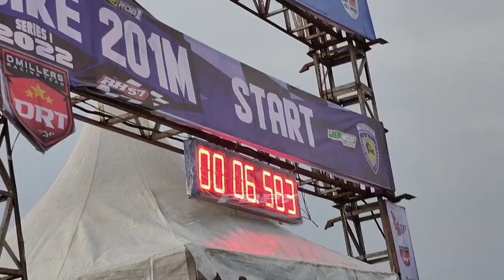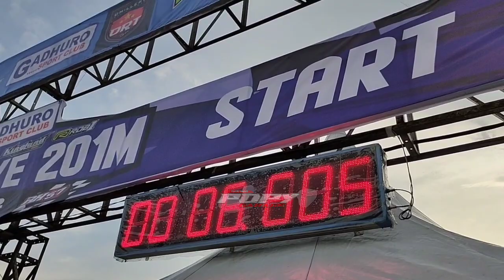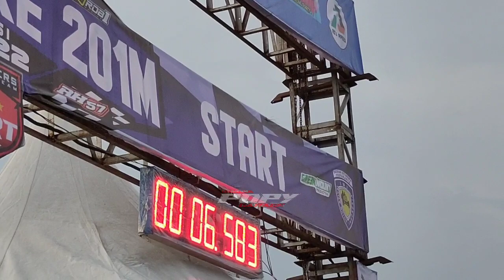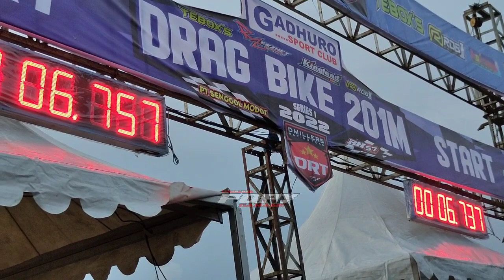FUL TEKNOLOGI🔴KETEMU LANGSUNG MX PEMECAH REKOR NASIONAL,MX DOS MUFLER TEMBUS 6.5 DETIK EVENT GADHURO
KELAS NERAKA🔴FFA MONSTER DOS MUFFLER KEMBALI BERULAH CATATKAN WAKTU 6.5 DETIK,TAK GENTAR LAWAN 2 TAK

ffa dos Muffler Jogjakarta
dos Muffler, Andis daoroelang speed , Event Gadhuro seri 1 , jogjakarta 23 April 2022.

LIVE🔴KELAS FFA 350 CC, WIJAYA RACING TEMPEL KETAT HEREX AQUAMAN JOYO RACING, RESMI SERASA LIARAN

event resmi Gadhuro seri 1 23 April 2022, Lanud Gading Wonosari Yogyakarta.

KELAS BRACKET 10 🔴 VESPA INI TAK GENTAR WALAU LAWAN NINJA

Suasana Aspal Panas❗Ketatnya Persaingan Sleep Engine 130 cc, Legal Race Jogjakarta

SLEEP ENGINE 200 GEGERKAN SIRKUIT LANUD GADING, EDAN KATE MOTORMABOER DOMINASI JUARA 1, 2 DAN 3 , di event legal Race Jogjakarta lanud Gading Wonosari 15 April 2022

kate montor maboer, kate motor maboer, patas jatim, Bagoes dimas kaboci, praci jogja

EDAN🔴KELAS KLX 200 CC GENTARKAN SIRKUIT LANUD GADING, KLX Garasi MJ3R Borong 3 Podium Sekaligus pada event Legal Race Jogjakarta, lanud Gading Wonosari 15 April 2022

ANCAMAN V-IXION 200 cc, DI KELAS SPORT 4 TAK NON DOHC, Legal Race JOGJAKARTA

Legal Race Drag bike 201 begginer, lanud Gading Wonosari 15 April 2022

WIJAYA Come Back 🔴 Didesak Hawadis WIJAYA RACING BERI PERLAWANAN, Siapkan YAMAHO SELEMBAR BEBAS

V1RAL🔴SRG X HDS TANTANG WIJAYA RACING KEDIRI, WIJAYA TAK TINGGAL DIAM

srg x hds hawadis x Wijaya racing Kediri

GANASNYA SAKERA MONSTER❗BIKIN JOYO RACING GIGIT JARI

VIRAL❗PERTAMA KALINYA ADIT COCO WIJAYA RACING CATATKAN SEJARAH DI SITKUIT INTERNASIONAL SENTUL

Sakera Vs Aquaman
Herex sakera vs Aquaman
Wijaya Racing Kediri vs Joyo Racing Jogjakarta . live sentul bogor Jawa barat

LIVE RACE 🔴SAKERA MONSTER VS HEREX AQUAMAN, Wijaya Racing VS Joyo Racing Jogjakarta.

winner , Wijaya Racing Kediri, Ft Adit Coco.

LIVE Suasana Sirkuit Sentul🔴 WIJAYA RACING (Sakera) VS JOYO RACING JOGJAKARTA ( Aquaman ) Adit Coco VS Adi S Tuyul

Adi s tuyul vs  Adit Coco

Sakera vs Aquaman

LIVE IN SENTUL🔴TAK HANYA SAKERA, MX WIJAYA RACING JUGA IKUT DIBAWA, UNTUK LAWAN TEKNO TUNNER?

YAMADA AQUAMAN JOYO RACING 🔴 SETTING TERAKHIR DI SENTUL ft ADI S TUYUL,WIJAYA BAWA 2 MOTOR SEKALIGUS

V1RAL🔴Bos Ridho PANIK LIHAT PERUBAHAN MESIN HEREX SAKERA, H-3 SEBELUM LAGA AKBAR SEMUA FOKUS SETTING

Wijaya racing Kediri vs joyo racing jogjakarta , racing start, bos ridho racing start ridho kasani.